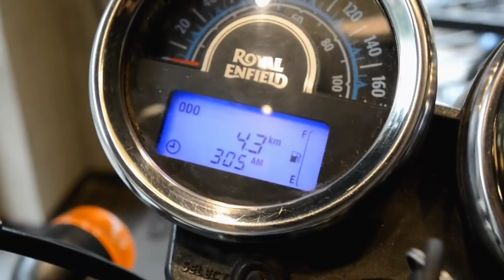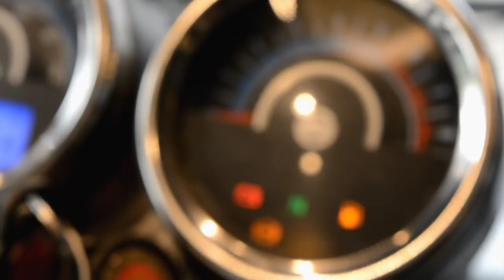2019 Royal Enfield Thunderbird 500X ABS|| On-road Price|| Negatives|| Review|| Mileage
Dual-channel ABS model of Thunderbird 500X - 2019 model.